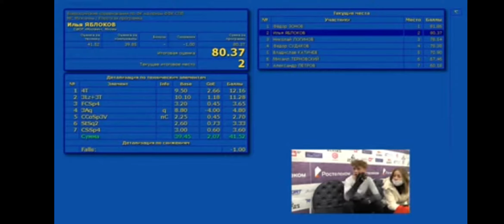Илья Яблоков, КП, соревнования на призы Федерации СПб